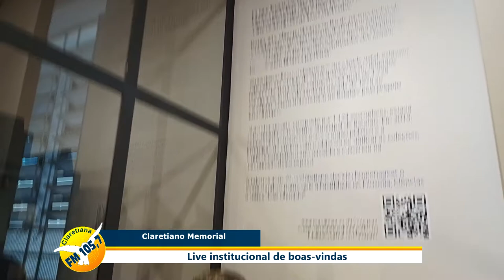Live institucional dá boas-vindas aos alunos do Claretiano – Rede de Educação